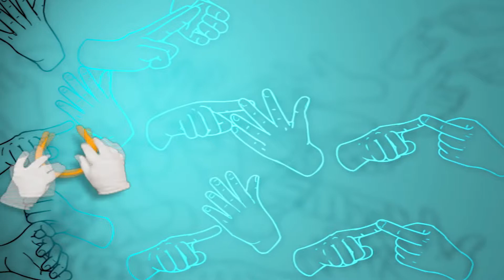Un petit signe #26